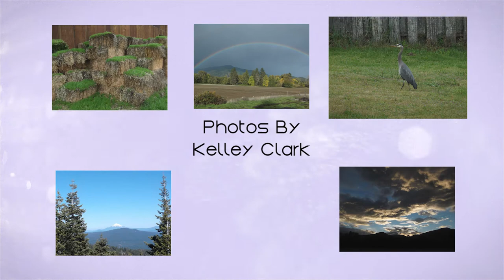Visions of Southern Oregon 3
Enjoy stunning images by southern Oregon artists set to original music contributed by local musicians. Part Three features the song "Sun I See" by Jeff Kloetzel, photos by Glenn Putman and Kelley Clark, and paintings by Len Dickson and Paula Fong.